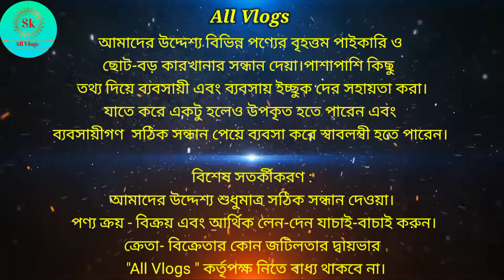বেল্টের পাইকারি বাজার চকবাজার || লেদার বেল্টের বৃহত্তম পাইকারি মার্কেট || belt wholesale market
বেল্টের পাইকারি বাজার || লেদার বেল্টের বৃহত্তম পাইকারি মার্কেট || belt wholesale market Dhaka || All vlogs
দেশী-বিদেশী বেল্ট,বকলেস পাইকারি বিক্রেতা।

ঠিকানা
 দুলাল এন্টারপ্রাইজ
প্রোপ্রাইটর:মো:নাঈম
৪৫/১নং চকবাজার ৩নং গলি,চক সার্কুলার রোড ঢাকা-১২১১
🛒অনলাইনে পাইকারি অর্ডার করতে যোগাযোগ করুন :-
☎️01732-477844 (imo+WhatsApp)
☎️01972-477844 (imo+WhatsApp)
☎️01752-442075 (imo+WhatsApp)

 1️⃣ সারাদেশে অনলাইন - কুরিয়ারে  - কন্ডিশনে পাইকারি বিক্রয় করা হয়।
প্রিয় দর্শক, "All Vlogs " দেশের প্রথম ও সর্ববৃহত্তম অনলাইন পাইকারি মার্কেট এবং ব্যবসায়ীক ধারণা ভিত্তিক প্লাটফর্ম। সরাসরি প্রস্তুতকারক এবং আমদানি কারকের থেকে অনলাইনে পাইকারি পণ্য ক্রয়ের সুবিধা প্রদানের লক্ষ্যে আমাদের এই কার্যক্রম।
আপনার দোকান বা ব্যবসা প্রতিষ্ঠানের ভিডিও করতে বা বিজ্ঞাপন দিতে আমাদের সাথে যোগাযোগ করুন: ☎️ 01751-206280 [ imo & whatsapp ]

বিশেষ সতর্কীকরন:
আমাদের উদ্দেশ্য শুধুমাত্র সন্ধান দেওয়া।পণ্য ক্রয়-বিক্রয় এবং আর্থিক লেন-দেন সর্তক থাকুন।ক্রেতা বিক্রেতার কোন জটিলতা দ্বায় "All Vlogs " কর্তৃপক্ষ নিতে বাধ্য থাকবে না।